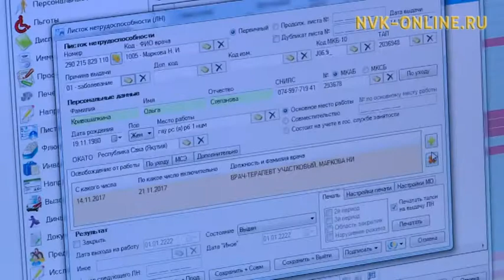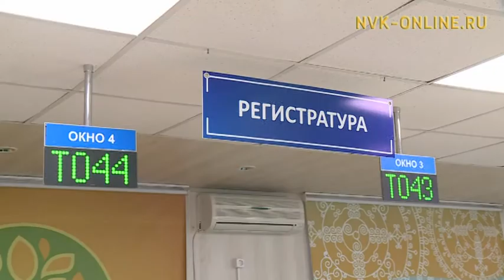Электроннай больничнай лиистэри олоххо киллэрии Дьокуускайга хайдах баран иһэр?